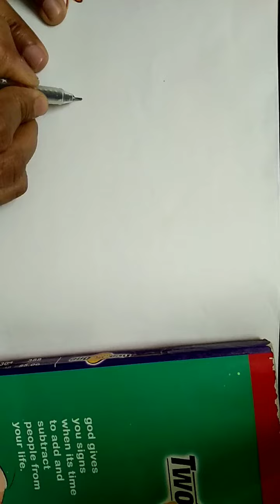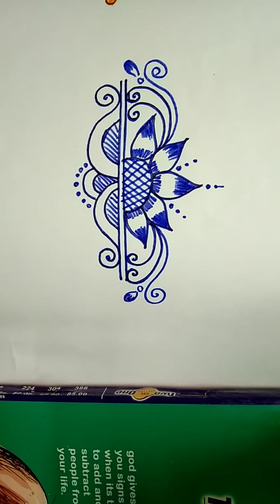Border rangoli design@kutti vlogs🌹🌹